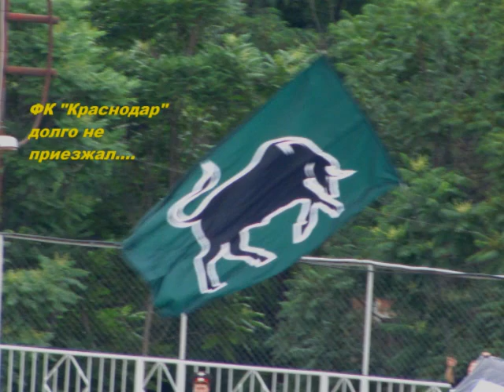Санкционированный "проход" болельщиков ФК "Кубань" .wmv